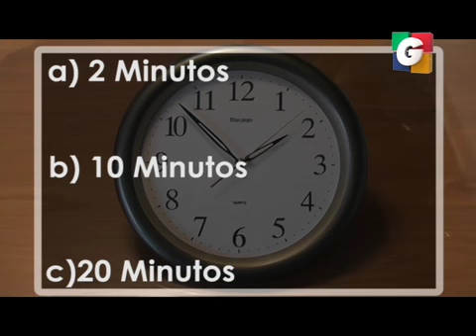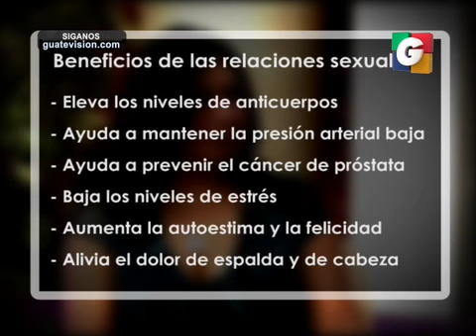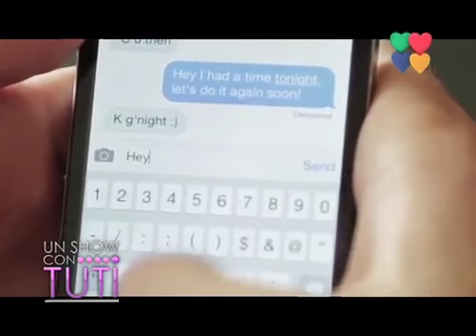Reviviendo el Amor en Tuti Segmento 02